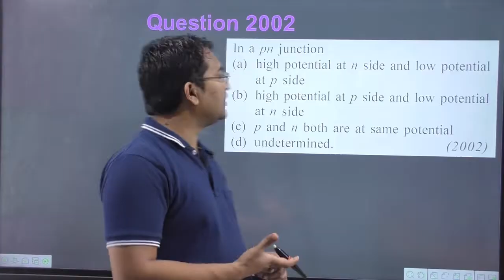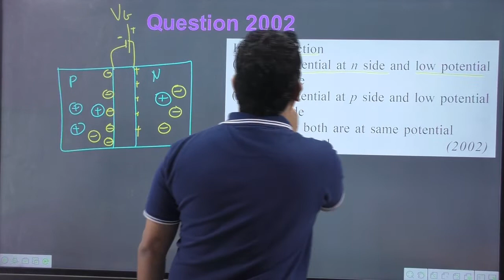In a pn junction || pn junction diode mcq questions and answers || diode circuit problems